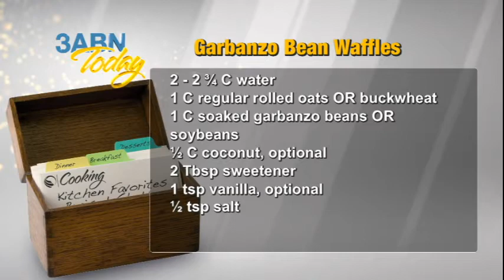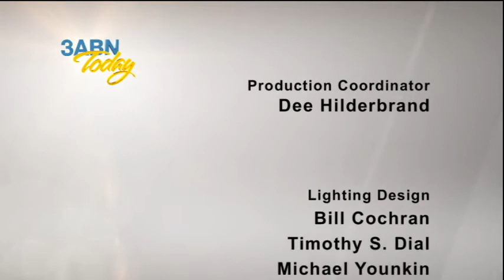Garbanzo Oat Waffles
Whole-grain waffles. No one ever guesses these are made with beans and whole grains. Make sure you use a regular, not Belgium waffles maker. Use a waffle iron with heat settings and preheat the waffle iron to the hottest setting. This is key.